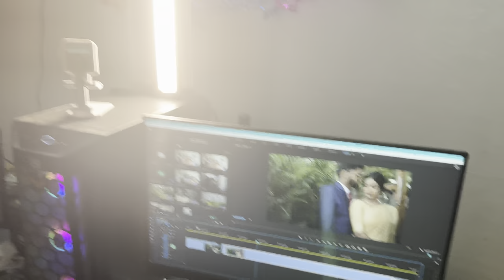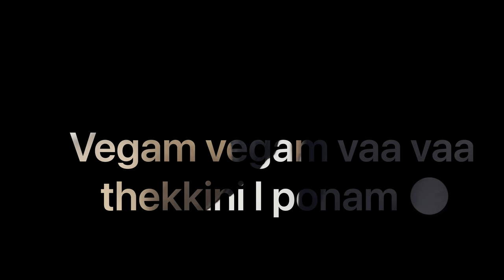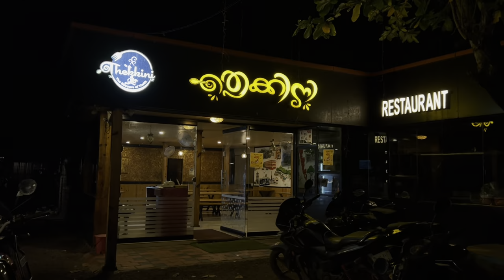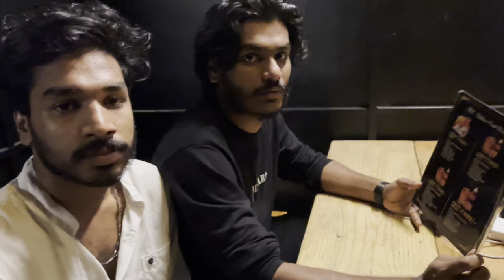100 K celebration + Thekkiniyile FOOD | Keerthana Ravindran |Flashmeweddings